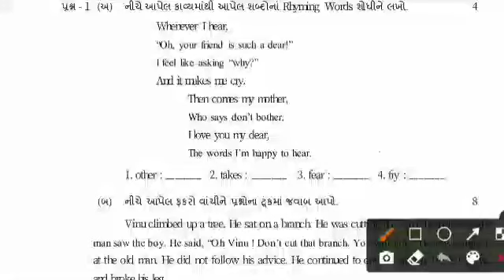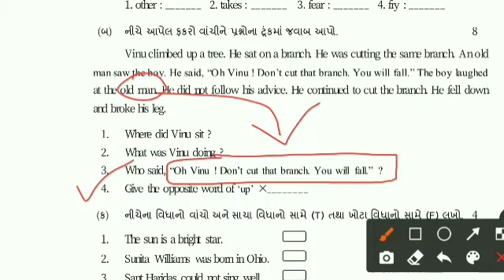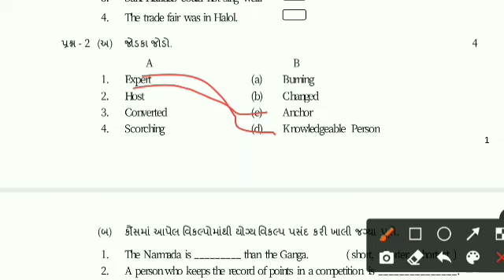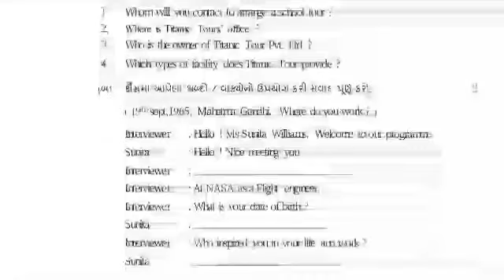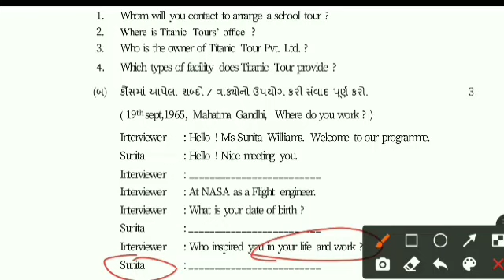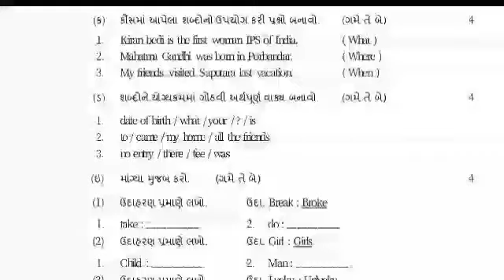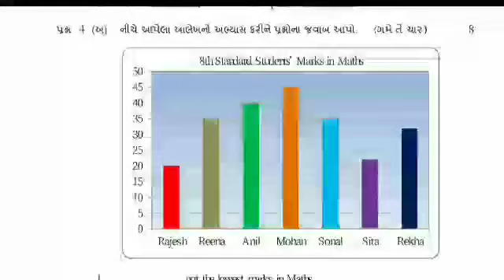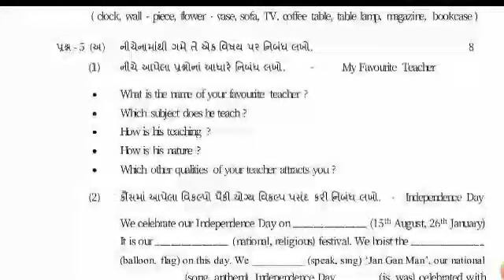pratham pariksha dhoran 8 angreji 2022 paper solution | std 8 english first exam 14 october 2022 ☑️